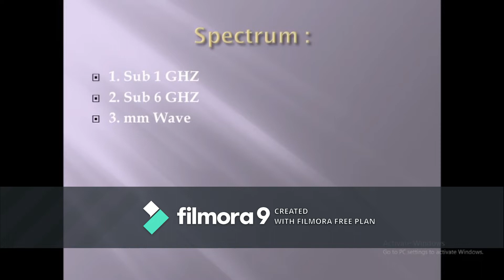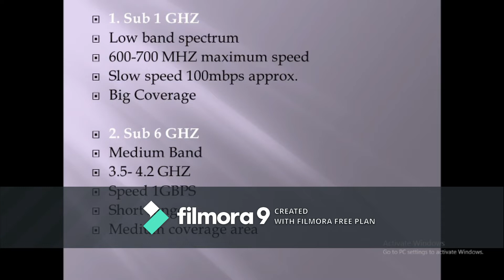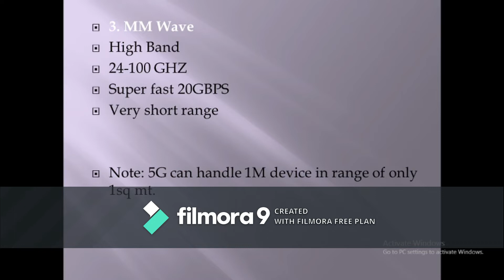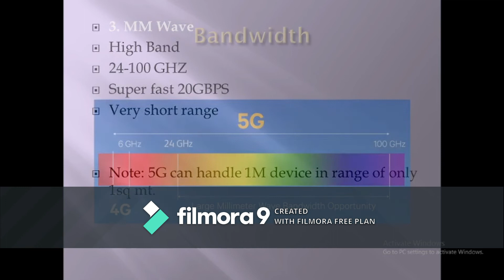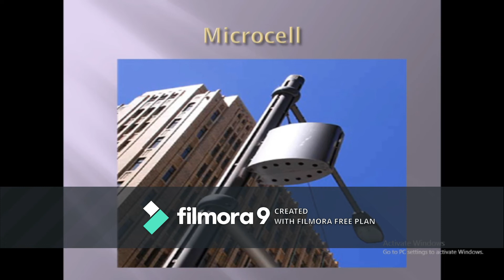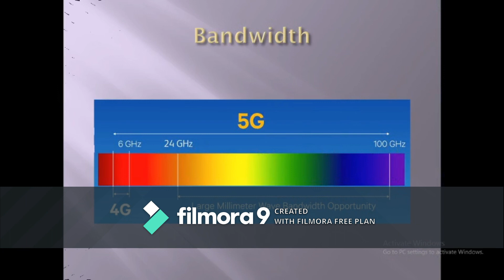5G क्या है? पूरा जाने हिंदी में ll What is 5G , Full Details in HINDI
complete 5G architecture and interface in Hindi .
here you will learn about architecture ,interfaces about 5G.